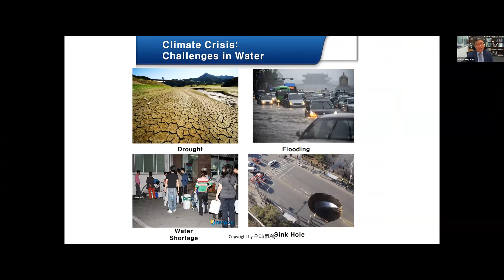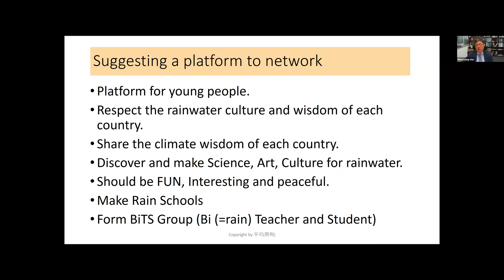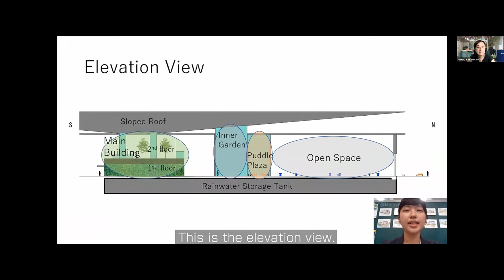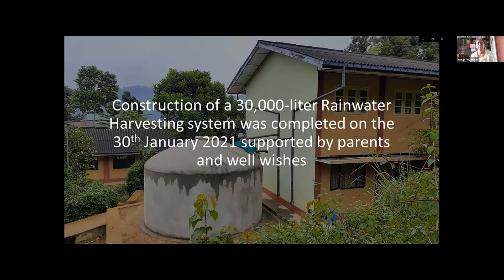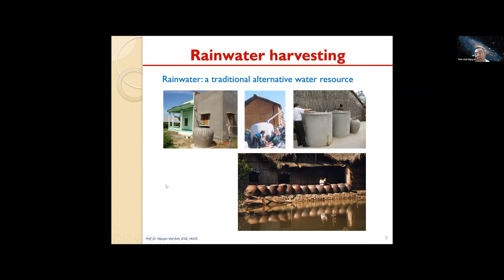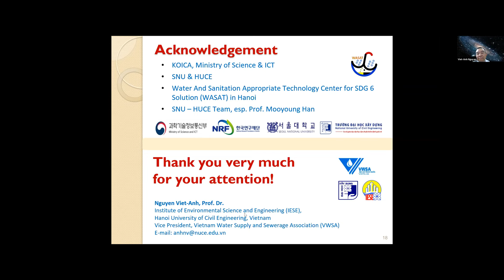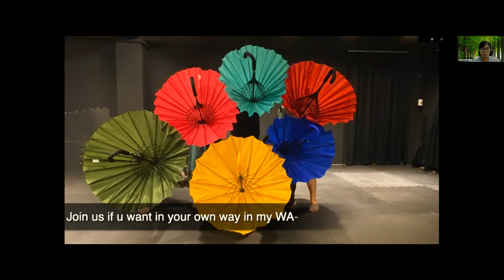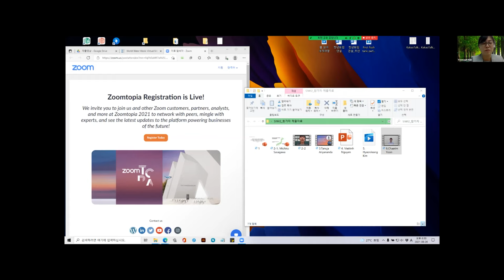International youth rainwater network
The importance of rainwater has been neglected. Young students who will be the should understand each other and cooperate to overcome the climate crisis. It is necessary to create an international youth rainwater network to share the knowledge and wisdom of each country in the Language of Youth.